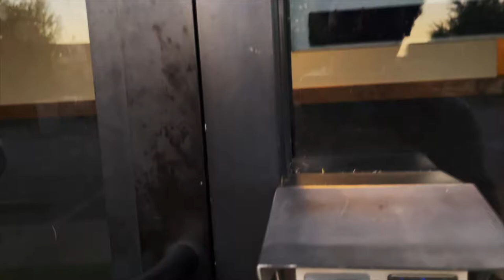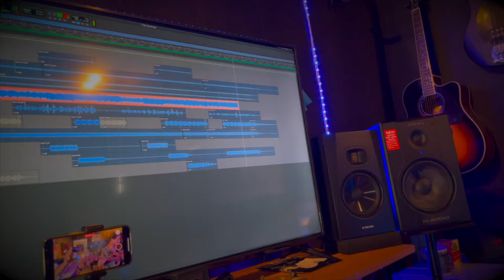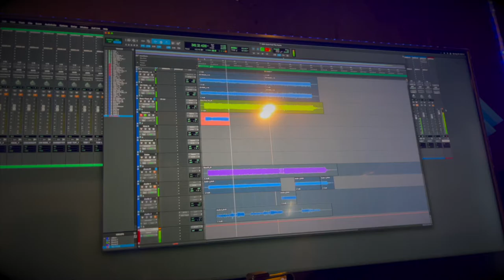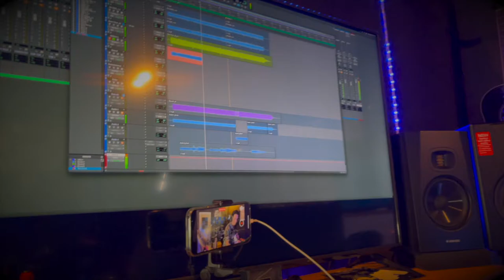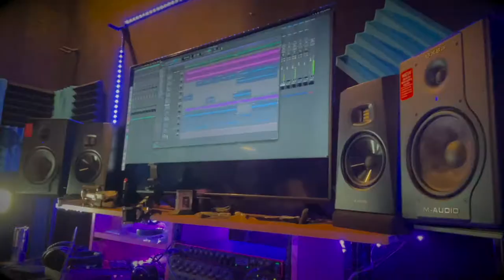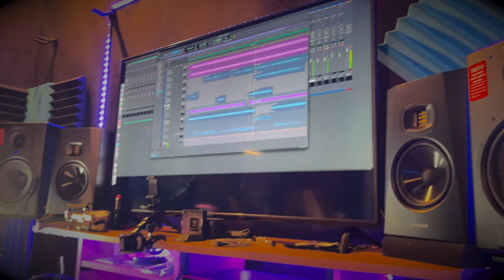Atlanta recording Artist, Joca Stone, visits Nashville studio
My good friend, and recording artist Joca Stone came up for a day from Atlanta to record with me a few songs at my studio, Legacy Studios Nash.
Documenting the process.